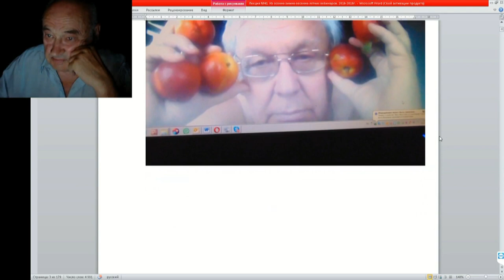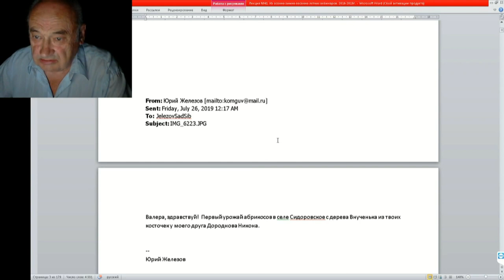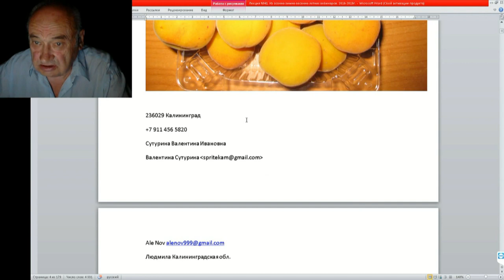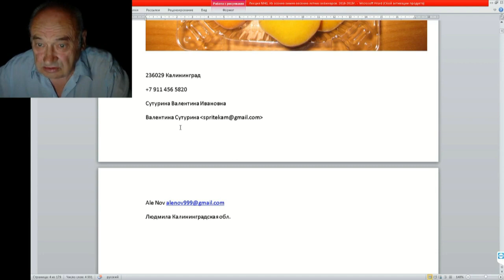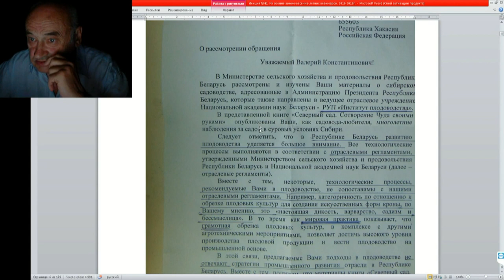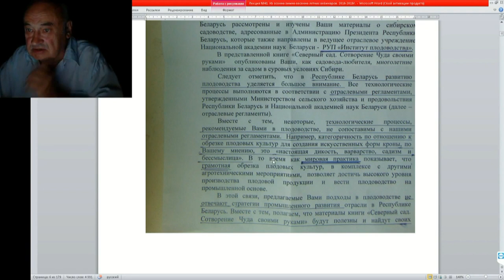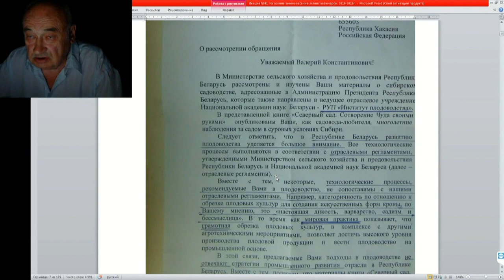41 ч 1 Обзор писем или ВЕСТИ С ПОЛЕЙ